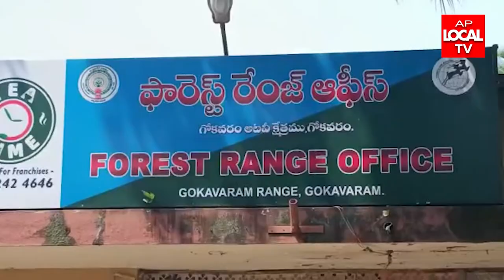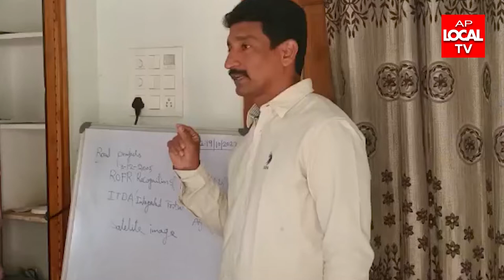ఫారెస్ట్ యొక్క విధి,విధానాలు పై ప్రత్యేక క్లాసులు ... ఫారెస్ట్ రేంజ్ ఆఫీసర్ దుర్గకుమార్ బాబు.